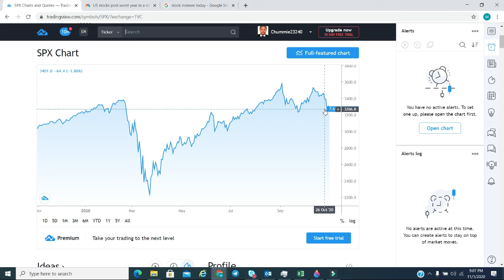The US Presidential Election 2020 and Stock Investing Opportunities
The US Presidential Election Presents a good profit making opportunity from US stocks. It is however important to understand the factors at play and also have a system for taking advantage of the system.